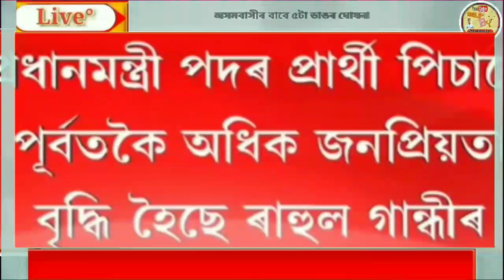9 June Assamese News | Orunodoi Funds Transfer,Microfinance, Electricity Bill Increase,4500 Subsidy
9 June Assamese News | Orunodoi Funds Transfer,Microfinance, Electricity Bill Increase,4500 Subsidy